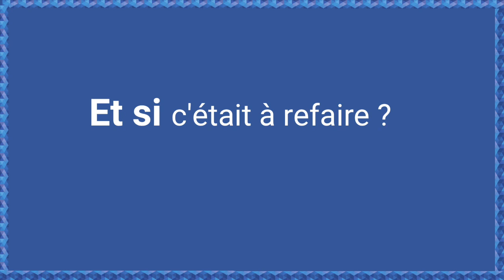AFUP Day 2019 - Retour sur le programme d'accompagnement des jeunes speakers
Interview de Vincent Chalamon, accompagnant de jeunes speakers lors de l'AFUP Day 2019.

L'AFUP encourage la participation de nouveaux conférenciers, leur proposant un suivi du jour de l'acceptation de leur talk jusqu'au jour J, par un speaker expérimenté qui leur apporte conseils et soutien en vue de leur grande première derrière un pupitre.